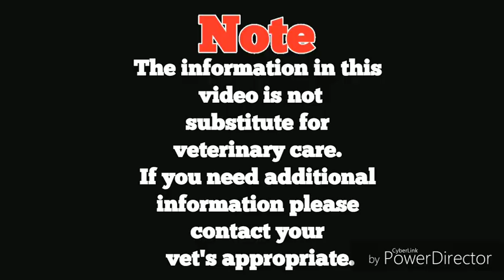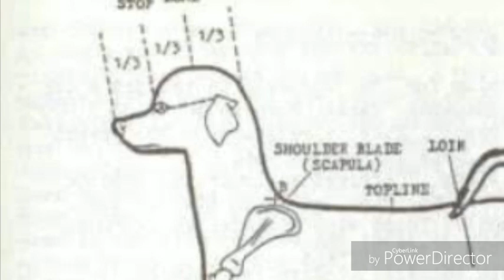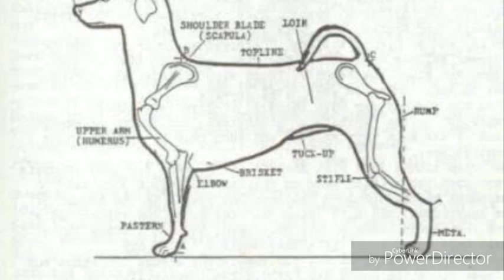How to check purity or standardity of Maltese in kannada